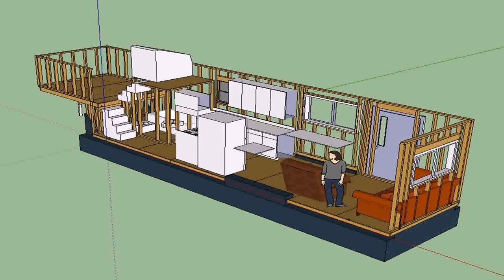Tiny House On Wheels Builders In Florida - Gif Maker DaddyGif.com (see description)